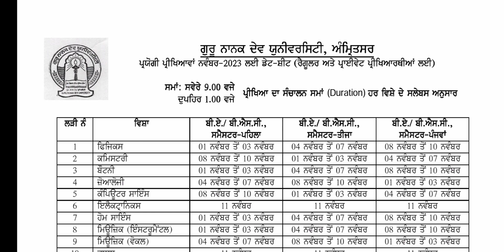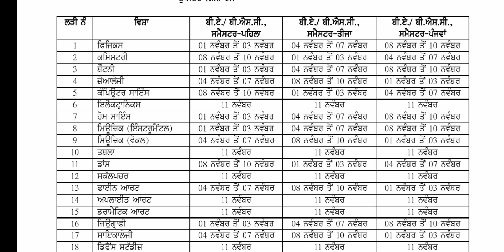Gndu Odd Semester Exams November 2023 | BA / BSC 1st, 3rd & 5th Semester Practical Datesheet Gndu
✓ Gndu Admission
✓ Gndu Datesheet
✓ Gndu Exams
✓ Gndu Result
✓ Gndu News
✓ Gndu Notification